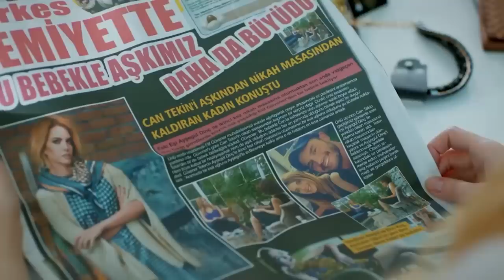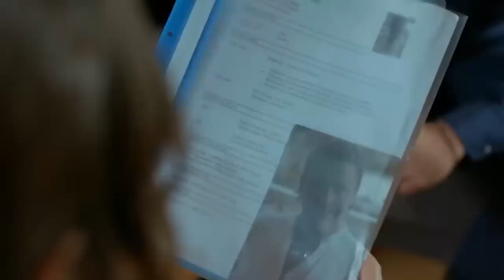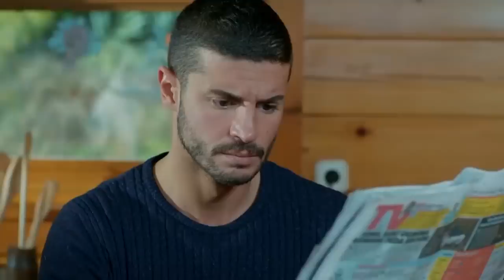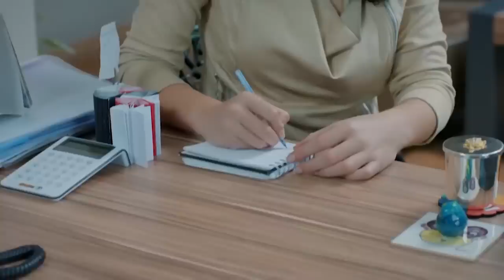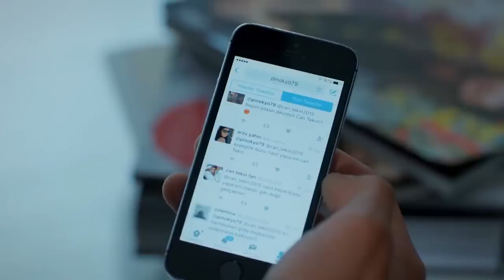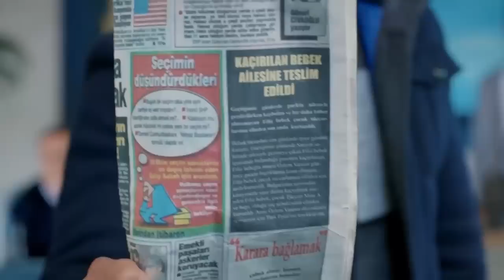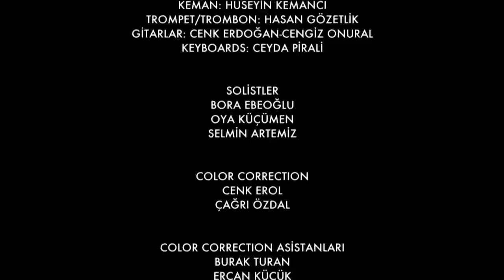ურთიერთობის სტატუსი ჩახლართული ეპიზოდი 21